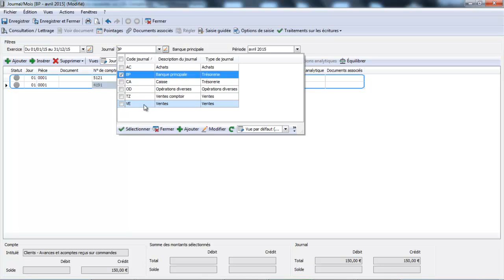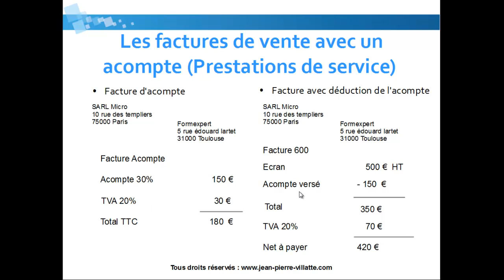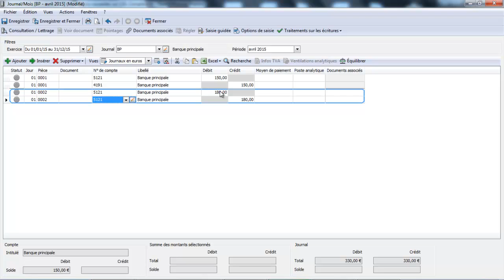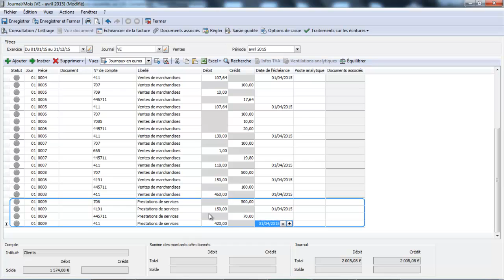La saisie des factures acomptes sur EBP Compta